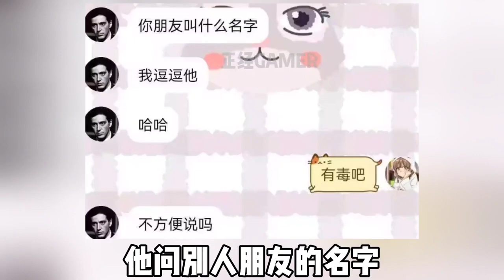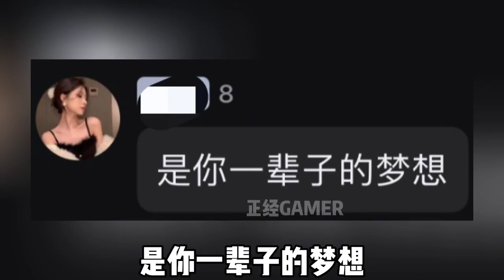【火影手游】玩家骚扰女性引发的闹剧，事态发展超乎我的想象！